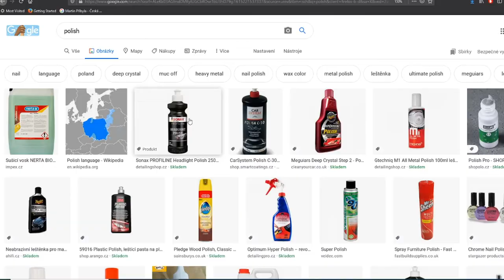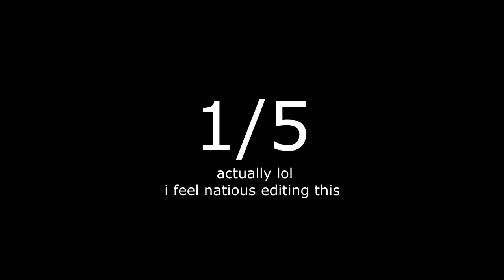DIS the game | SPOTLIGHT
Spotlight on a game about a popular polish streamer DIS who gets violently sucked into a game of league of legends (?).

VERY engaging gameplay with beautiful camerawork.